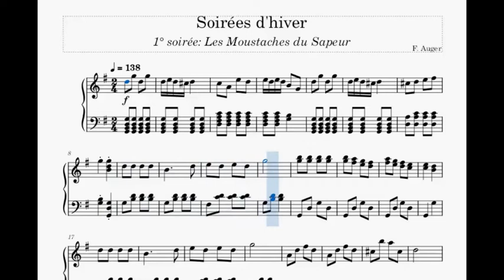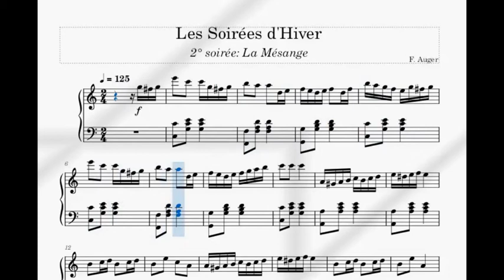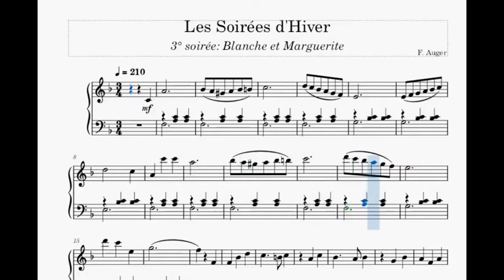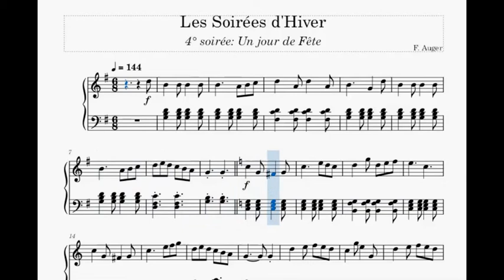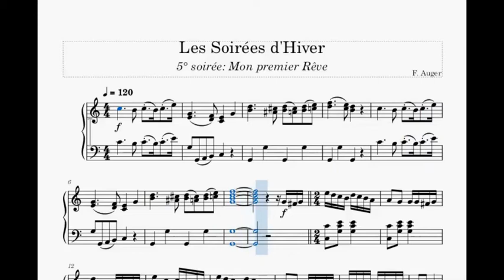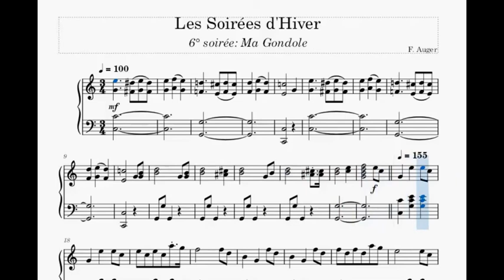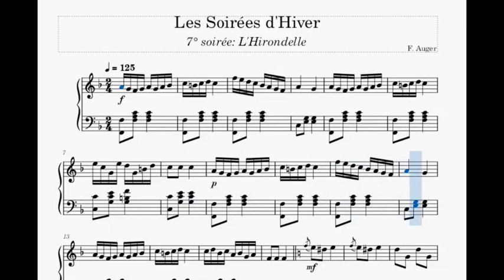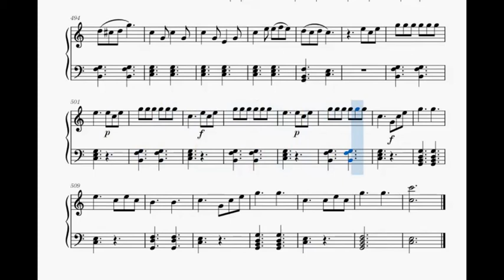Les Soirées d'Hiver (F. Auger)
Les Soirées d'Hiver, suite de danses faciles pour Piano.

On ne sait pratiquement rien de cet auteur, pas même son prénom excepté le fait que la musique religieuse et d'orgue constitue l'essentiel de son catalogue consultable sur le site de la BNF.

N'hésitez pas à laisser vos commentaires, cela fait toujours plaisir d'avoir des retours (fussent-ils négatifs)